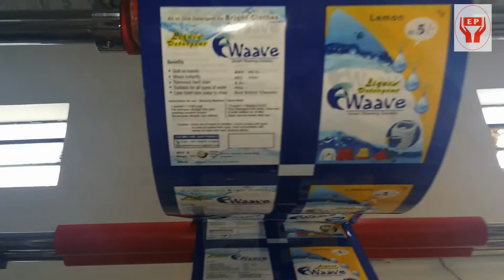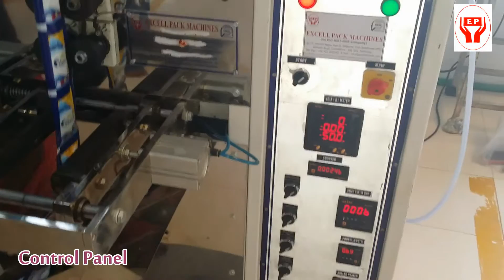Shampoo Packing Machine Manufactures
Established in the year 1990, we, Excell pack machines are amongst the leading manufacturers, exporters, and suppliers of automatic packing machine relating to industries like food & beverage, packaging, automobile, medical and electrical etc.,

Excell make Shampoo packing machine is mainly used for more Shampoo Industries, detergent industries, organic oil industries,  honey industries  and all chemical and Paste industrial purposes for pack …etc.

Specifications:
Feed Method:  Volumetric Pumping method
Speed: Up to 25-30 pouches / Min. Maximum
Power: 1.0 kW /230v- Single Phase AC 50HZ supply.
Optional: Batch coding, Batch Cutting, Photo mark Registration perforated chainlike Pockets.
Packing Material:
Laminated Films like Polyester poly, metalized polyester, & B.O.P.P.

5C/5, Vetrivel Nagar, Part II,
Goldwins, Civil Aerodrome (PO), Avinashi Road
Coimbatore, Tamil Nadu - 641 014, India